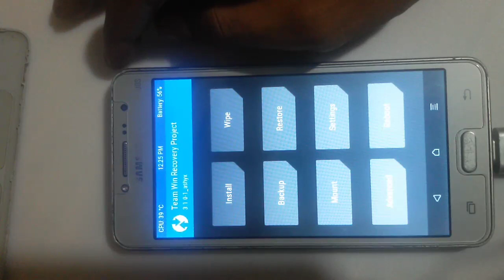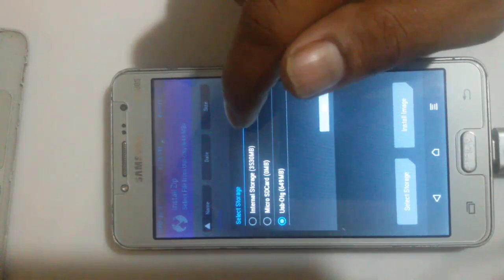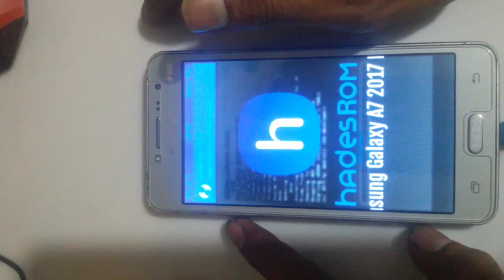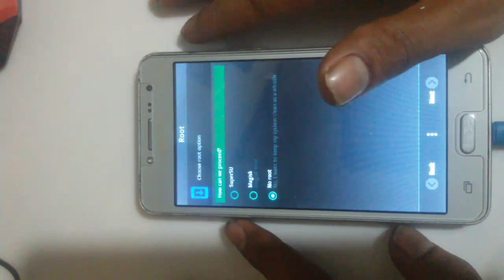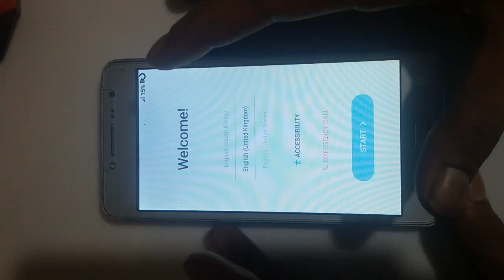CUSTOM ROM HADES FOR SAMSUNG J2 PRIME SM-G532G/DS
CUSTOM ROM HADES ROM FOR SAMSUNG J2 PRIME SM-G532G/F/M
untuk kelebihan custom dan kekurangannya sobat rasakan saja sendiri y,karena disini sya cuma sekedar berbagi bagai mana cara install custom rom nya saja, untuk menghindari bootlop simak videonya sampai selesai,
dan untuk file nya bisa didownload

**sebelum mendownload file, silahkan simak dulu video cara melewati link adfly agar bisa memudahkan kalian untuk mendownload apk atau file nya

1.costum rom android
2.Root Android
3.flashing Android all tipe
4.menjelaskan tentang aplikasi android
5.modivikasi android
6.byppas akun google
7.byppas icloud apple
8.byppas micloud

Terima kasih buat temen temen yang telah berkunjung di channel ini, dan terima kasih juga buat yang sudah subscribe dan LIKE video ini.. Semoga apa yang telah kami shere di channel ini bisa bermanfaat buat temen temen semua,,, SEKIAN DAN TERIMAVKASIH